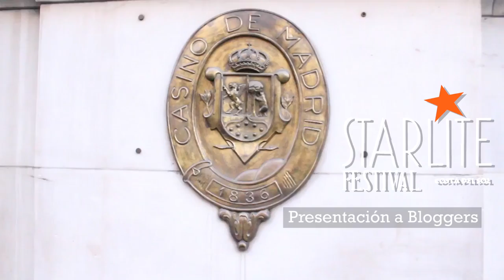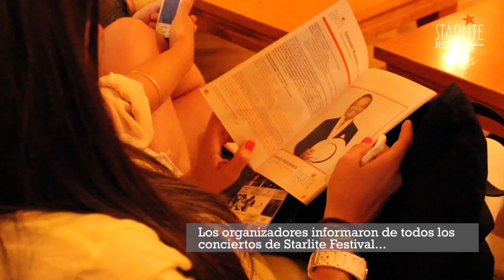STARLITE FESTIVAL: Presentación a Bloggers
El equipo de Avory Celebriry Access, productora de Starlite Festival, presenta el proyecto a los bloggers más cool de la capital acompañados del chef Paco Roncero, que ejerció de anfitrión en una degustación de sus "Gastro-joyas" en el Casino de Madrid.